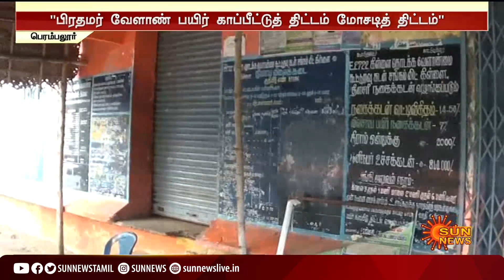பிரதமர் வேளாண் பயிர் காப்பீட்டுத் திட்டம் மோசடித் திட்டம் - விவசாயிகள் ஆவேசம் | PMCropInsurance